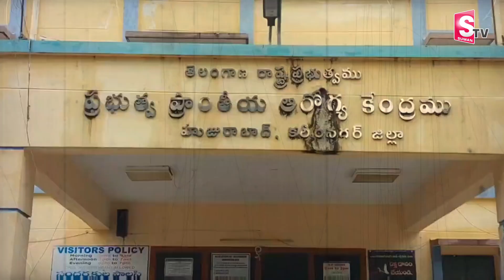కరీంనగర్ లో గర్భిణికి స్త్రీలు కష్టాలు .. || Karimnagar Hospital News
Watch ► కరీంనగర్ లో గర్భిణికి స్త్రీలు కష్టాలు .. || Karimnagar Hospital News  ||  @SumanTVKarimnagar